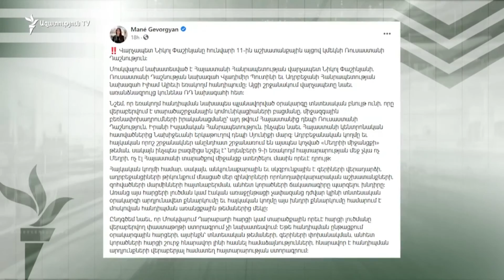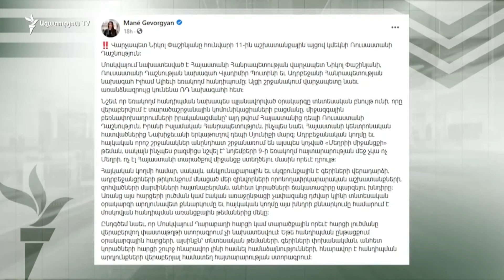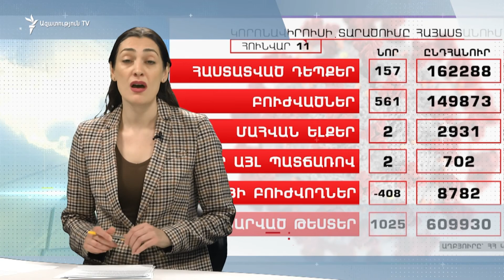ԼՈՒՐԵՐ 12։00 | Միակ տրամաբանական դեղատոմսը խելամիտ ժամկետներում արտահերթ ընտրություններն են. Նախագահ